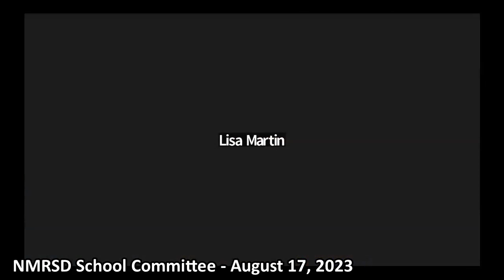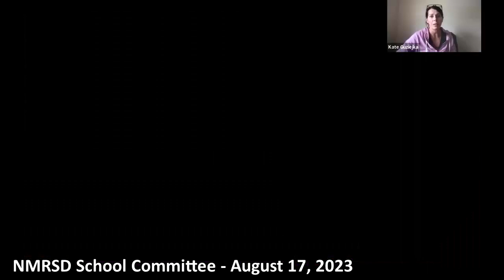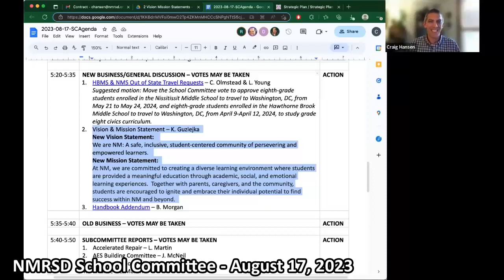2023-08-17 NMRSD School Committee